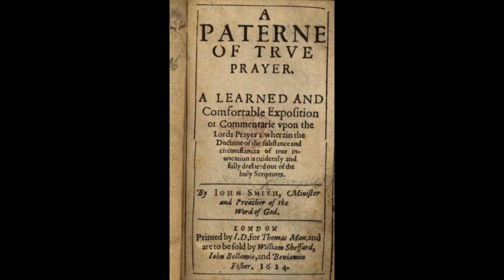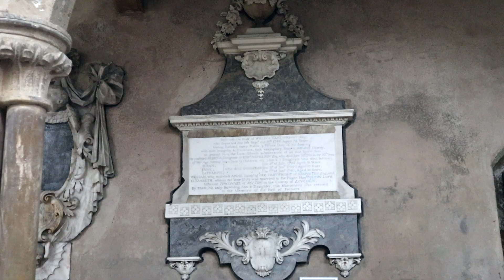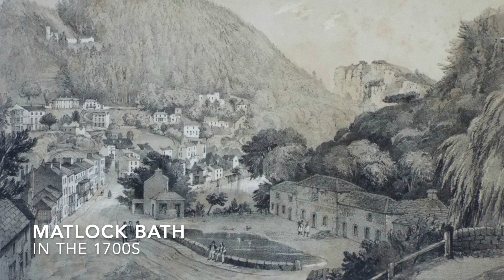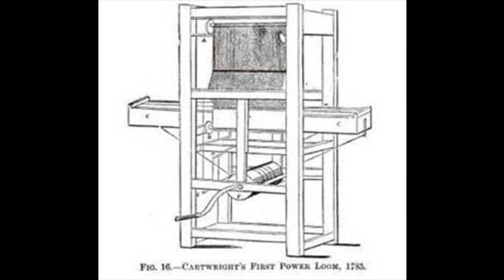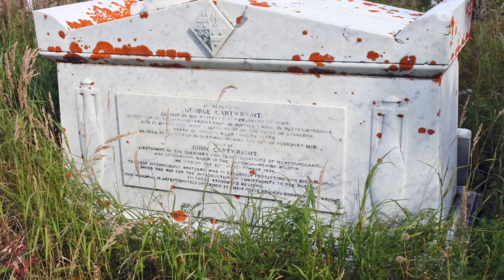Marnham (Notts): Separatists, Inventors & Explorers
The small village of Marnham in Nottinghamshire has a fascinating history. Two major puritan Separatists - Richard Clifton and John Smyth, the future Baptist - were involved here. Later it produced the fascinating Cartwright family of explorers, radicals and inventors.  All these and an interesting landscape too.

Adrian Gray:
Adrian Gray is an historian and author. He also works as a tour guide.

Publications:
From Here We Changed The World, by Adrian Gray

Restless Souls Pilgrim Roots, By Adrian Gray

People & Places of Bassetlaw, North Nottinghamshire.

Tours:
Pilgrims and Prophets Christian Heritage Tours offer local history and Christian heritage tours for Nottinghamshire and Lincolnshire.

Images used in this video:
Edmund Cartwright / By Source Unknown / Public Domain,

George Cartwright / By W. Hilton / Public Domain,

Music used in this video:
English Country Garden / By Aaron Kenny / Youtube Studio